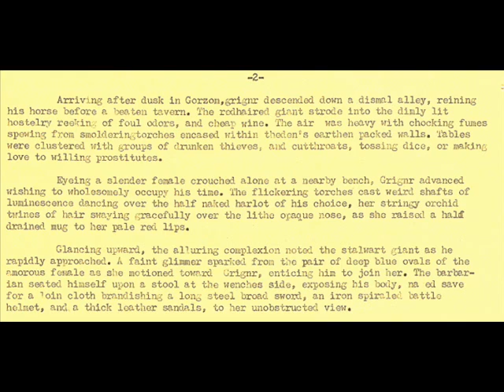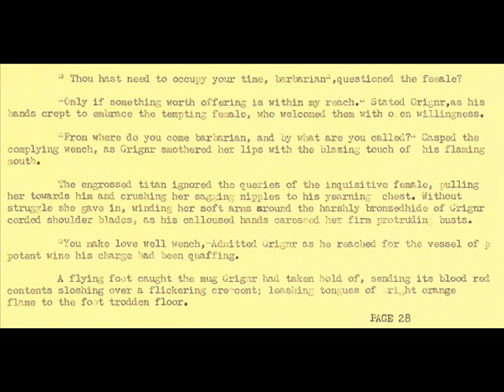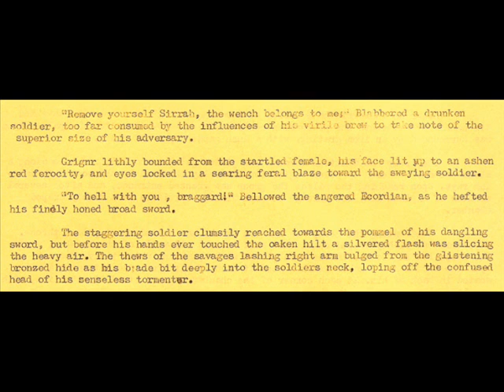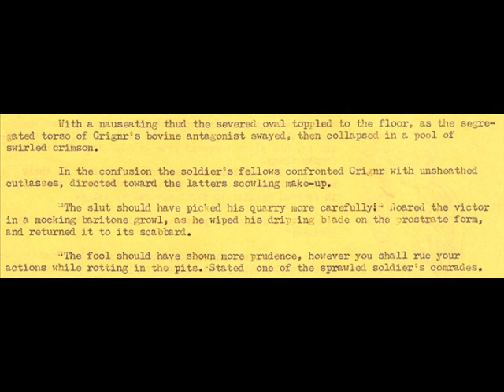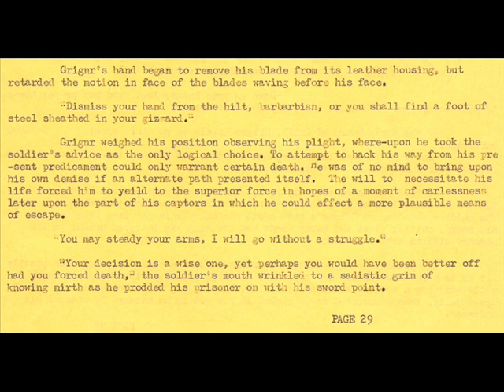The Eye of Argon: Chapter Two A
J.D. contacted me and refused to read any more unless she had pre-read it. It still didn't help, but at least she could get some of the laughter out before reading anymore.

--Jack